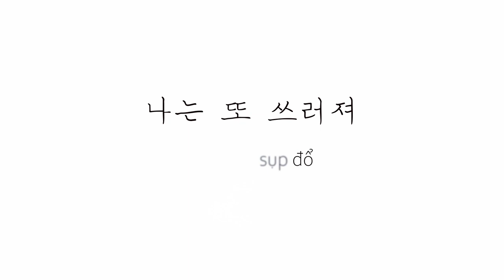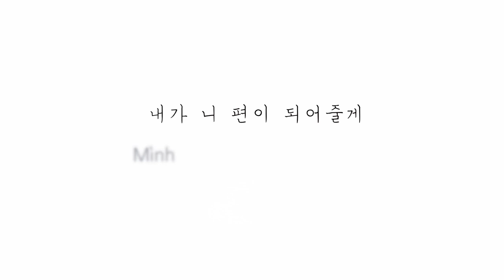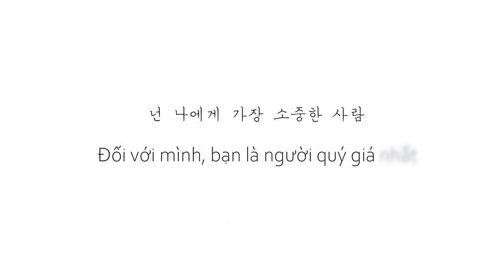Sự ra đi của Sulli - Trầm cảm và Hàn Quốc